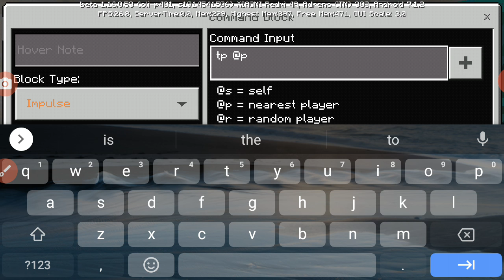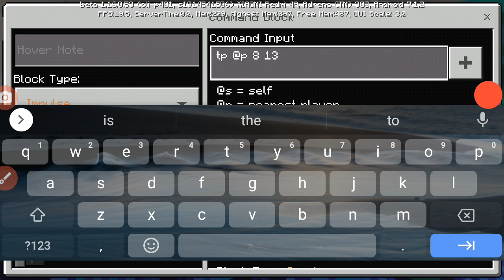I was trying to blast my airplane in Minecraft